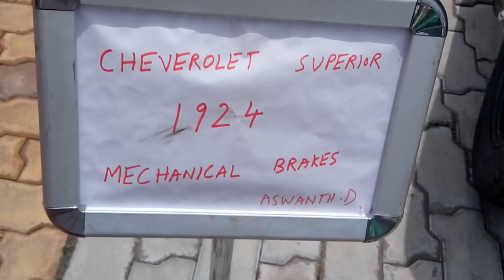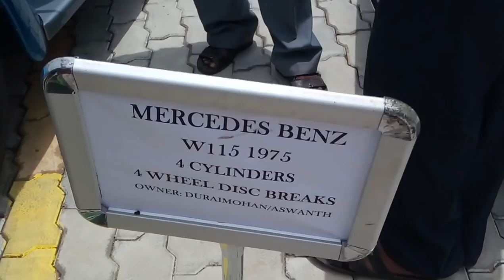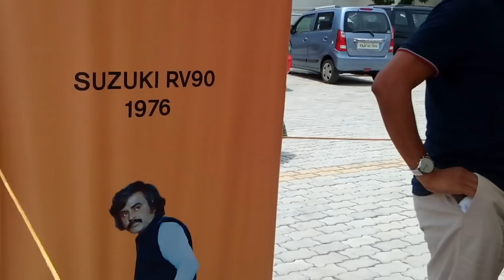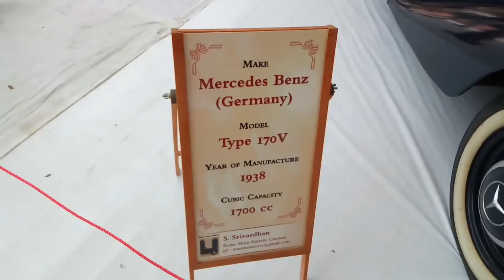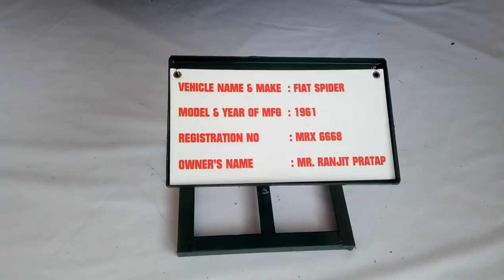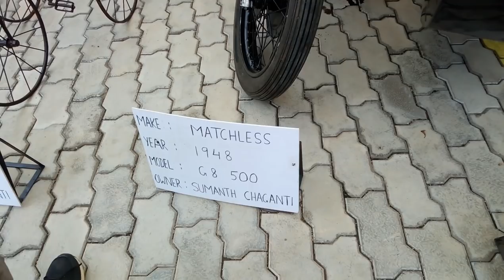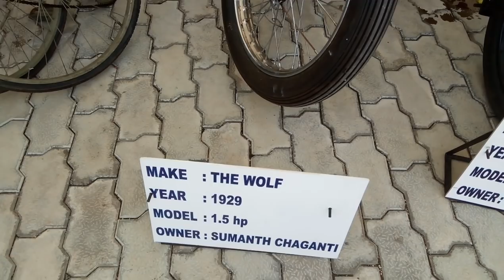கார் பிரியரா நீங்க? The Chennai Heritage Auto Show 2018/Vinatage Cars /Tamil Vlog /Abi's Recipe